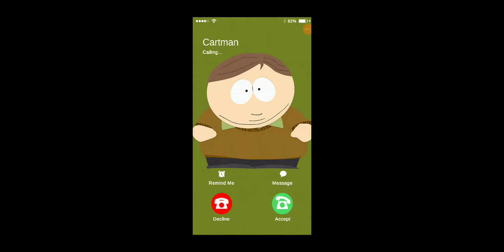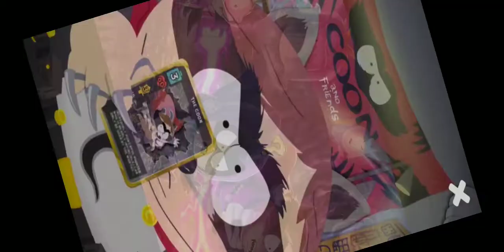SPPD: Superheroes Final Challenge(?) SPOILERS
Hey hey, Cakers! I think we've got one more boss fight to finish out the Superheroes entry story. Let's jump in and find out. Have fun out there. Good luck Cakers!!